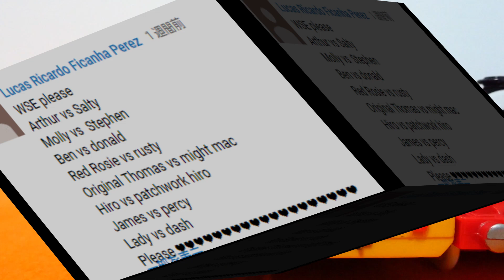16 Thomas & Friends Plarail Train toys The world's strongest Engine!Video for kids.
The battle of 16 Plarails started.
Accident will happen！

Arthur vs Salty!
Molly vs  Stephen!
Ben vs Donald!
Red Rosie vs Rusty!
Original Thomas vs Might mac!
Hiro vs Patchwork Hiro!
James vs Percy!
Lady vs Dash!

きかんしゃトーマス プラレール電車対決シリーズ

アーサーvsソルティー！
モリーvsスティーブン！
ベンvsドナルド！
赤いロージーvsラスティー！
トーマスvsマイティマック！
ヒロvsパッチワークヒロ！
ジェームスvsパーシー！
レディーvsダッシュ！